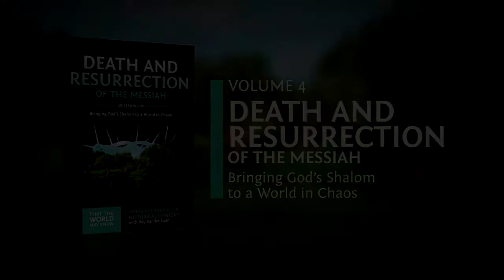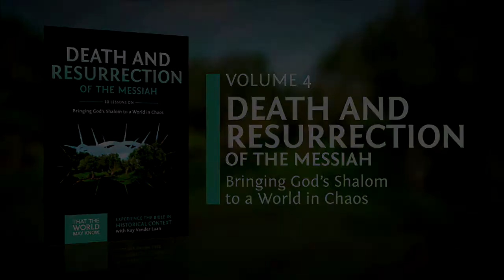Death and Resurrection of the Messiah by Ray Vander Laan - Trailer